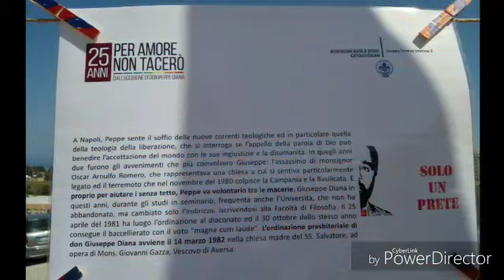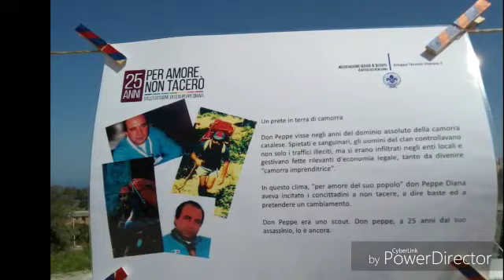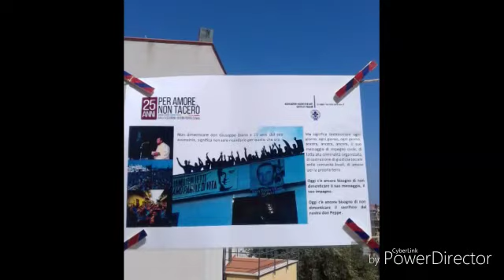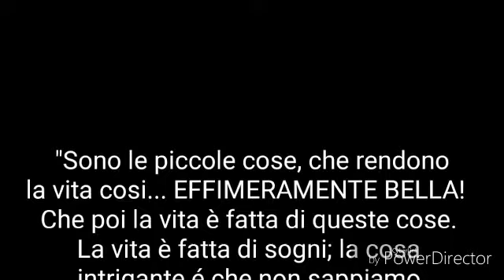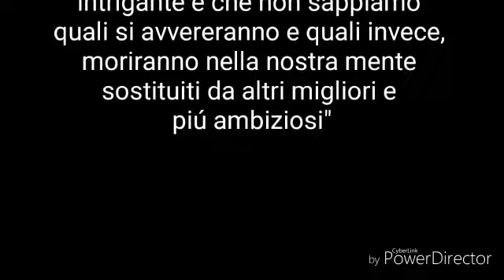Gli Scout del Termini Imerese 3 ricordano Don Peppe Diana